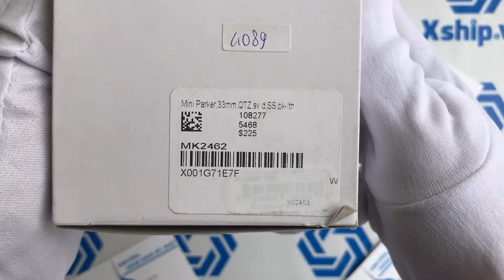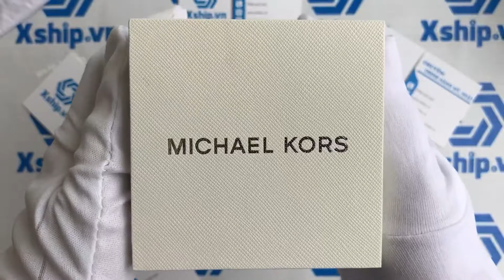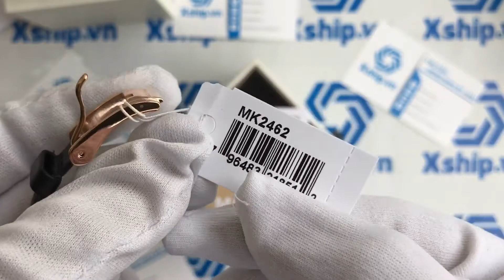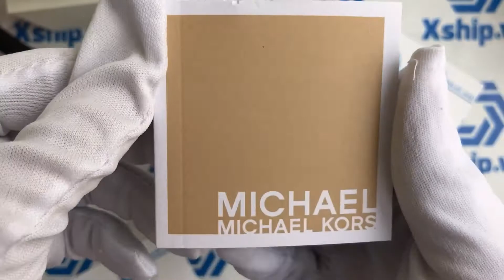Xship.vn: Michael Kors Women's MK2462 Black Watch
Michael Kors Women's MK2462 Black Watch